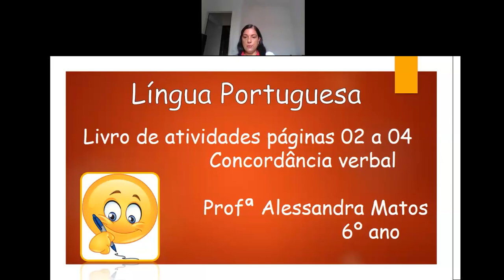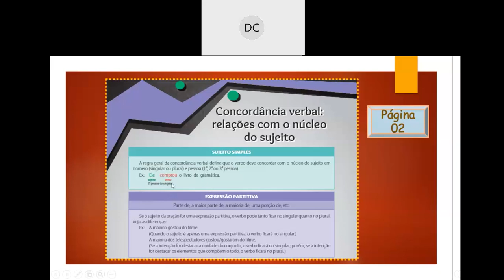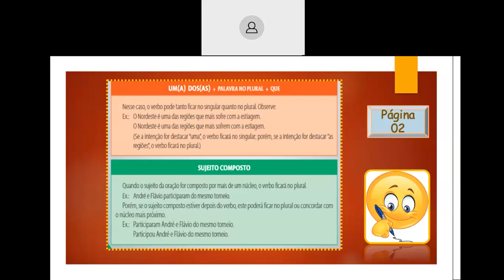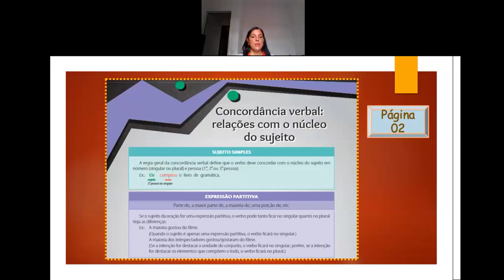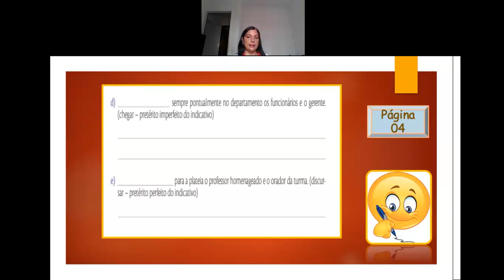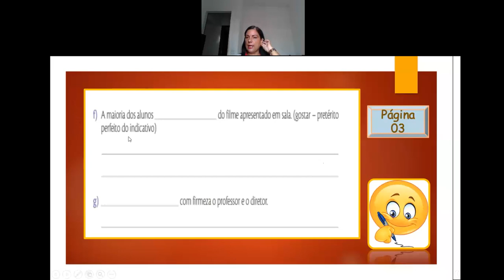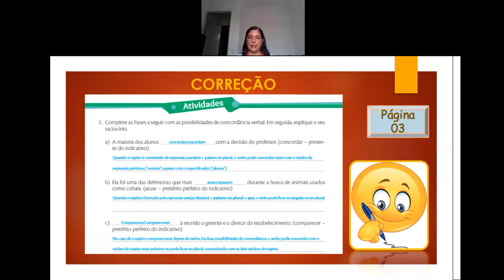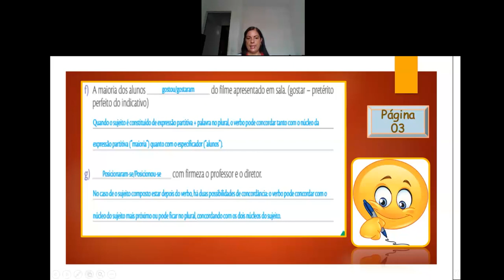Videoaula de Língua Portuguesa - 6º Ano - Live sobre Concordância verbal - Professora Alessandra